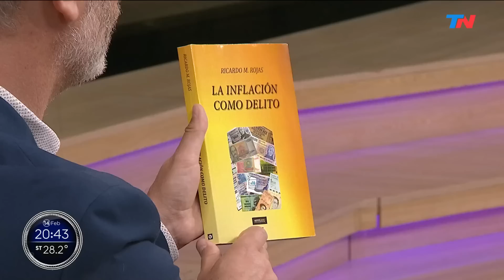JAVIER MILEI: “La inflación es un delito”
Entrevista mano a mano de Diego Sehinkman con Javier Milei, en el programa “SÓLO UNA VUELTA MÁS” emitido el día martes 14 de febrero del 2023.